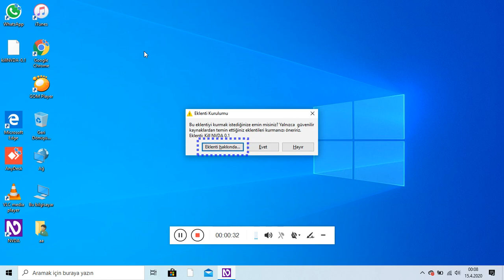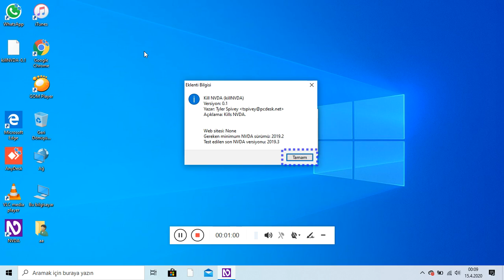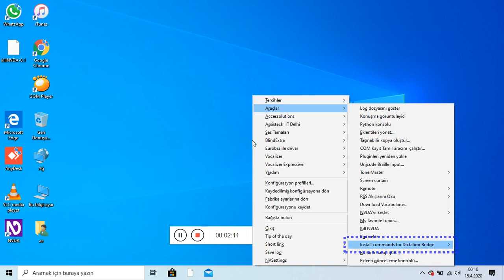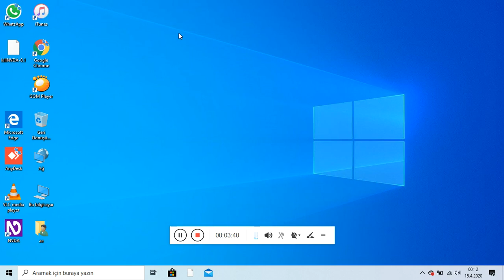Nvda eklentisi yeni. İndirme bağlantısı açıklama kısmındadır